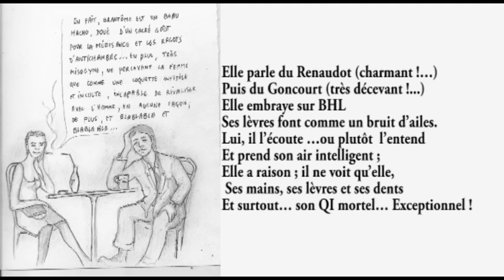Jean-Claude Rémy - Elle parle (Paroles & musique)